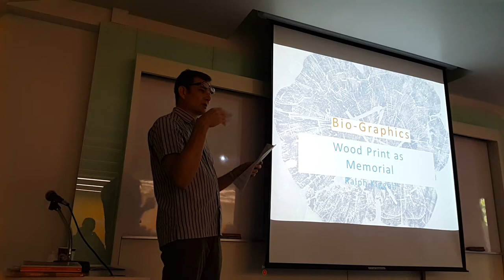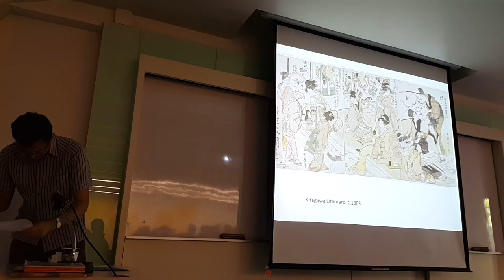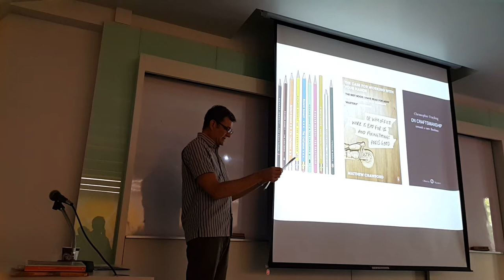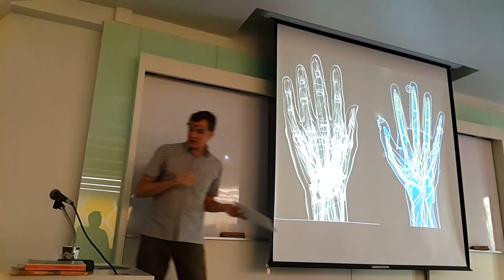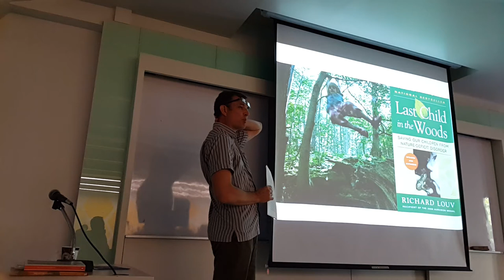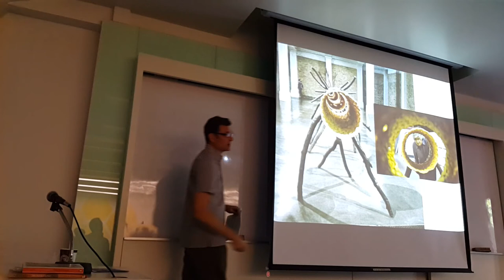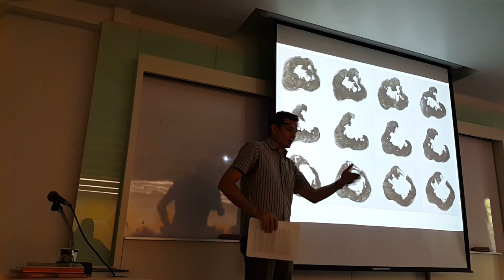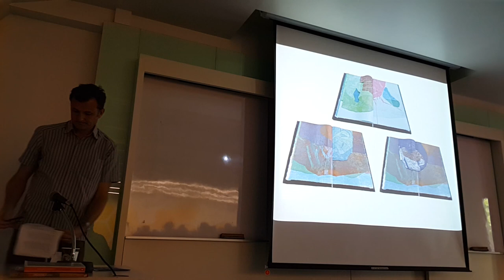RALPH KIGGELL : Wood print as memorial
Visiting Artist and Lecture Program 2015
September 2, Wednesday / 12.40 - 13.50 Room 432
Bangkok University International College